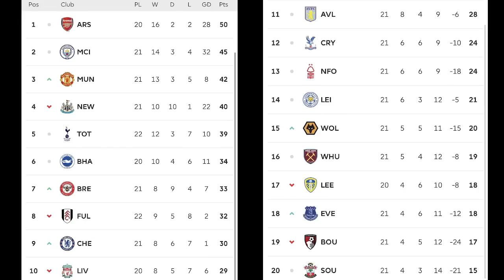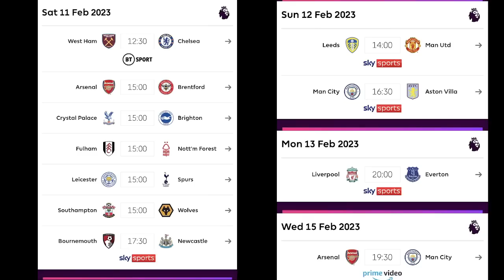《港英講英》講波經 般尼從來不易/城亡車寒/曼聯後上繼續掃#英超